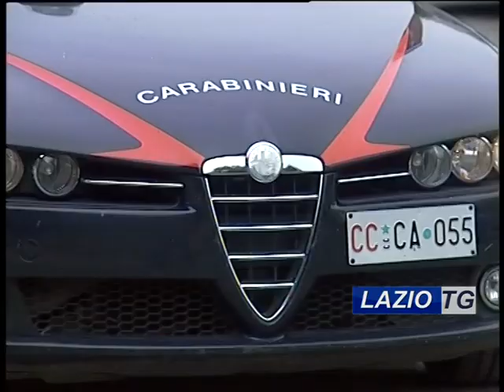27.04.2021 TOR BELLA MONACA: Presi i boss dello spaccio